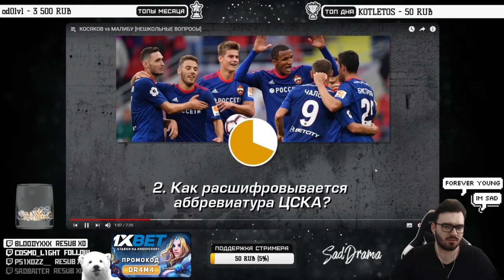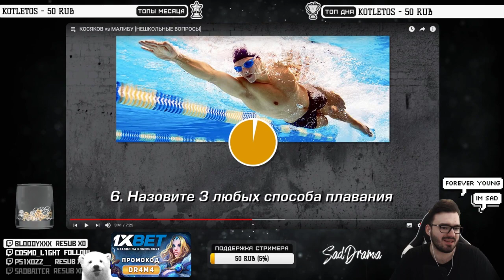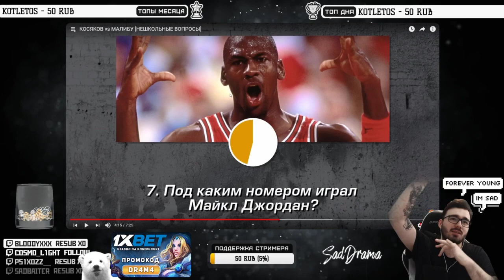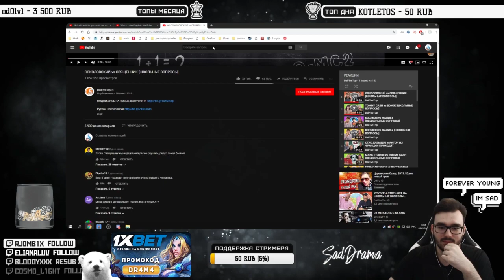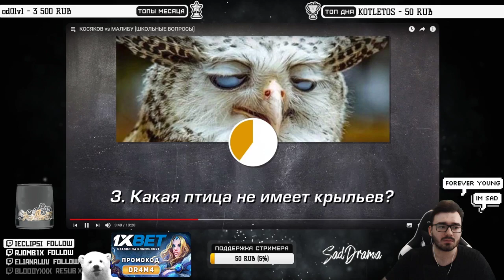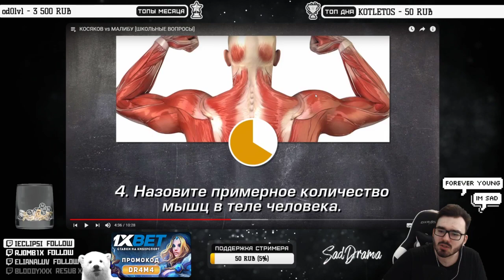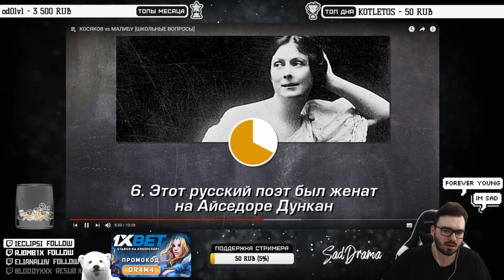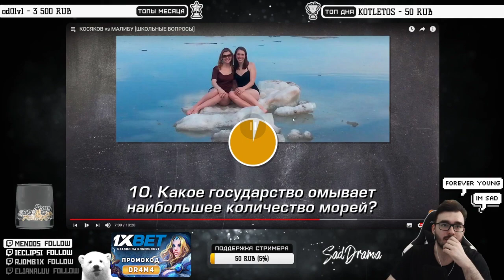SadDrama смотрит КОСЯКОВ vs МАЛИБУ [НЕШКОЛЬНЫЕ ВОПРОСЫ]